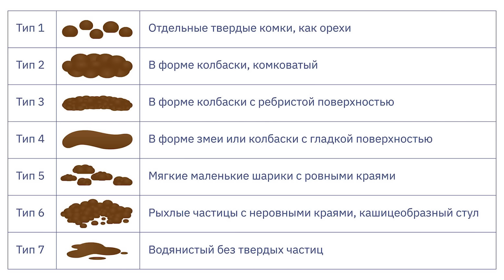О каких ЗАБОЛЕВАНИЯХ предупреждает ваш КАЛ? Форма, цвет ЗДОРОВОГО стула.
О чем говорит наш кал? Какой стул должен быть в норме, и какие красные флаги говорят нам о том что с организмом не все в порядке? Давайте пошагово разберем, какая форма, цвета и другие факторы нашего кала, говорят о внутренних заболеваниях.

Персональные программы по похудению, лечению анемии, сахарного диабета и многих других вопросов

00:00 - О чем это видео
01:05 - Почему важно следить за здоровьем своего ЖКТ
01:27 - Какой формы должен быть кал
02:29 - Всплывающий кал и жирный
03:07 - Непереваренные кусочки пищи в стуле
04:46 - Жидкий стул длительное время
05:11 - Жидкий стул при аллергии
05:58 - Неоформленный стул симптом СРК
06:31 - О чем говорит цвет стула
08:47 - Паразиты в стуле
09:26 - Много слизи в стуле
09:43 - Что делать если что-то не так со стулом